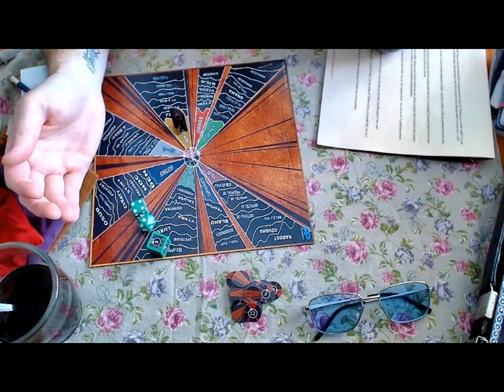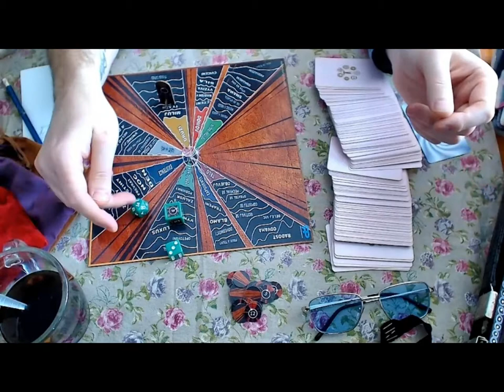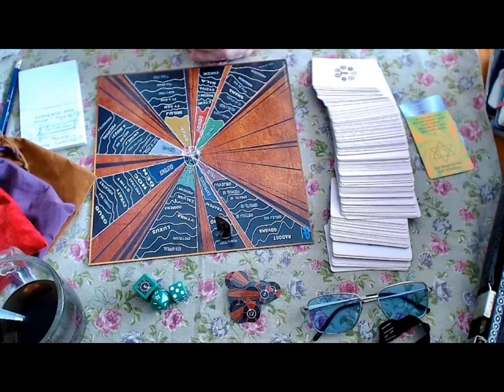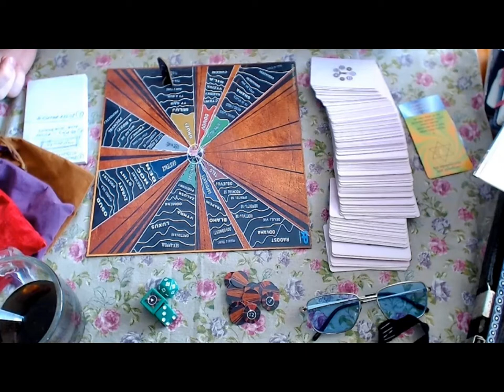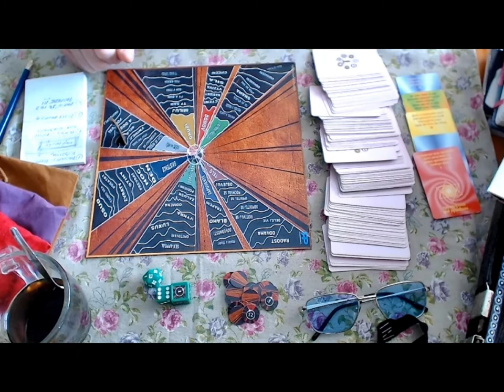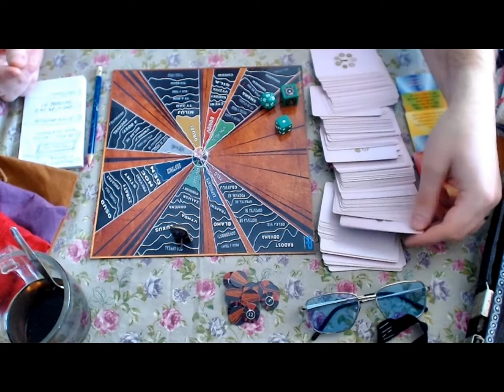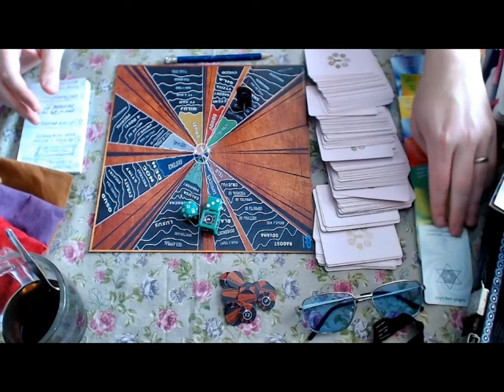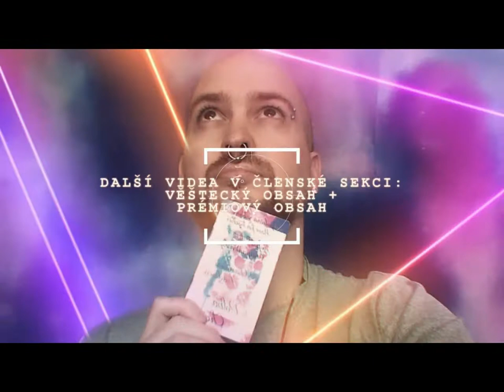Hedvábná mapa #6.0 - Opětovat nebo ne? (NADČASOVÁ VĚŠTBA)